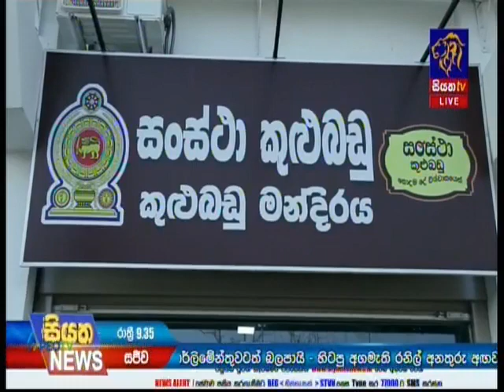Siyatha News 9.30 PM 28-12-2021